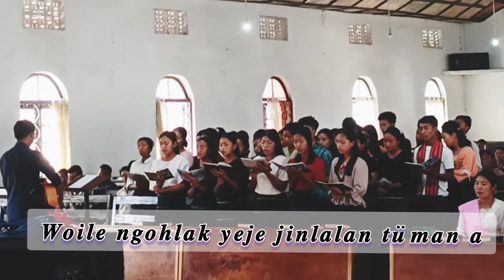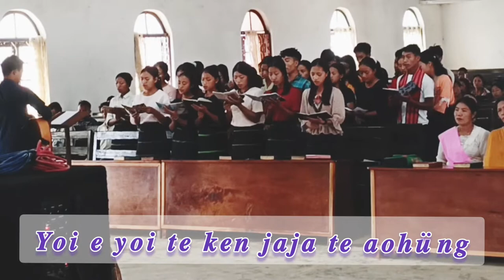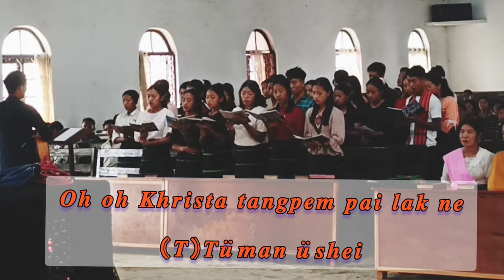Kᴏɴʏᴀᴋ Gᴏsᴘᴇʟ Sᴏɴɢ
ᴍᴏɴʏᴀᴋsʜᴜ ʏᴏᴜᴛʜ ᴄʜᴏɪʀ